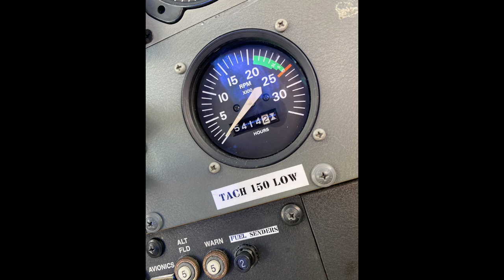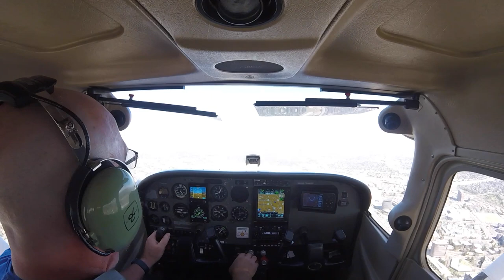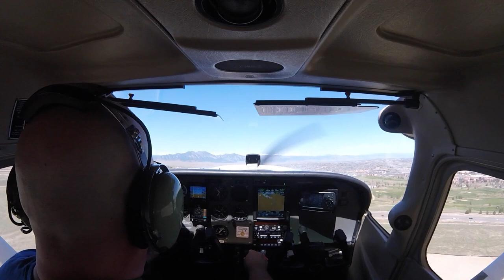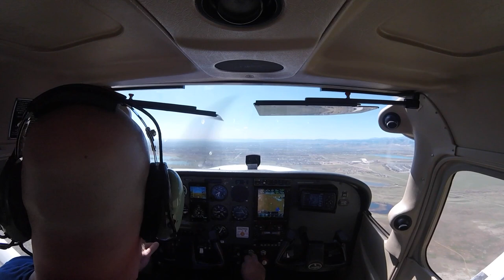Danpa Flying April 14, 2024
KAPA to KFNL, traffic pattern full so to KBJC for touch & goes then back to KAPA